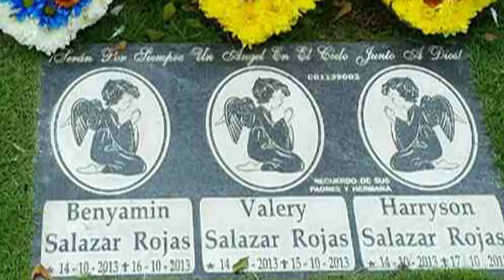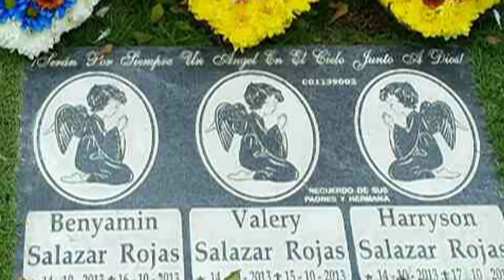Triste Navidad. Hasta pronto Emilia, juega con mis hijos